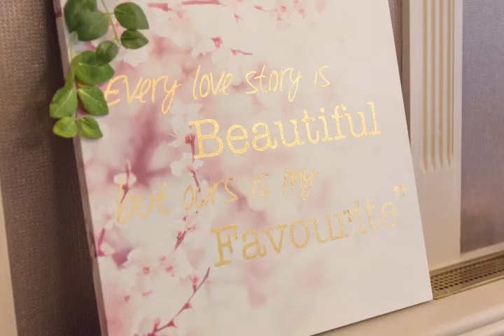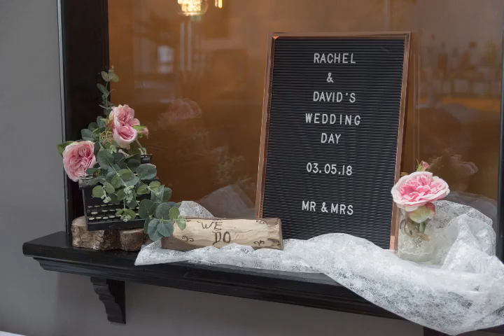Wedding Photography Clare - Rachel & David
The Wedding Day of Rachel & David.